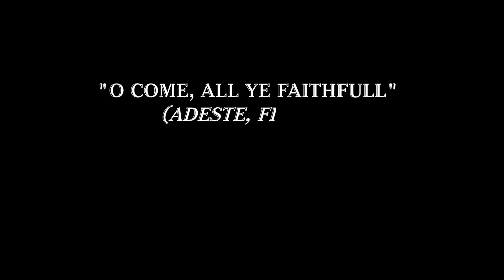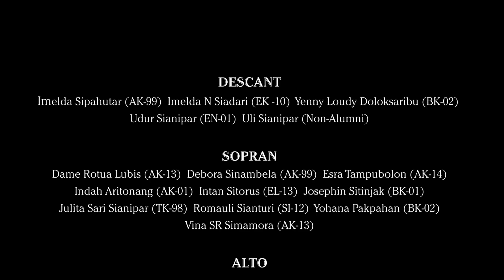Virtual Choir Oh Come All Ye Faithful